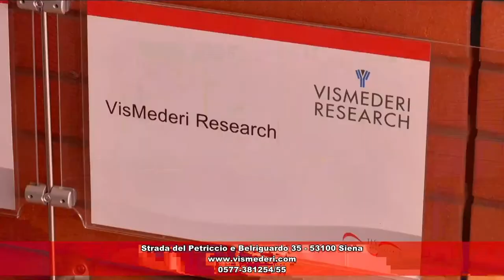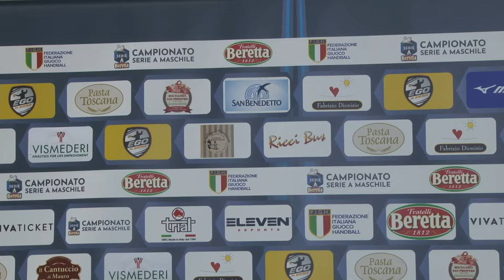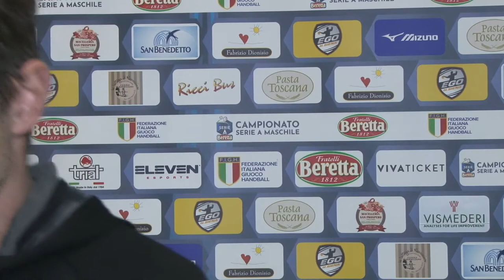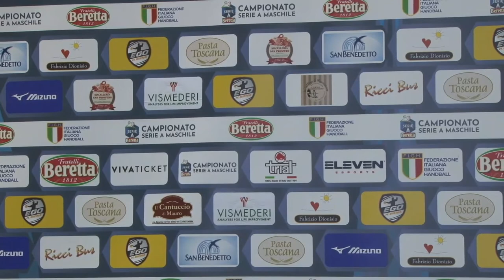Serie A Beretta M [5^]: Siena - Merano 29-28